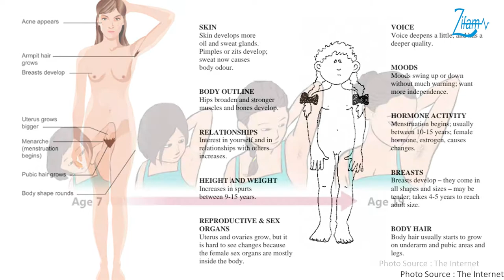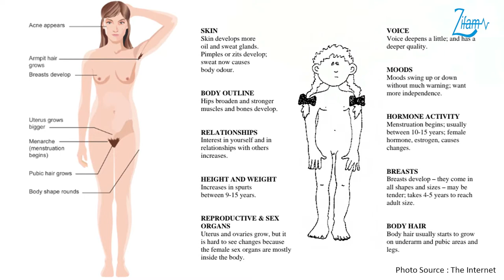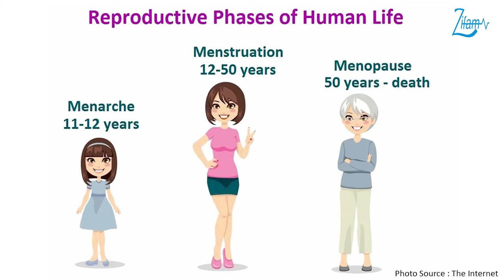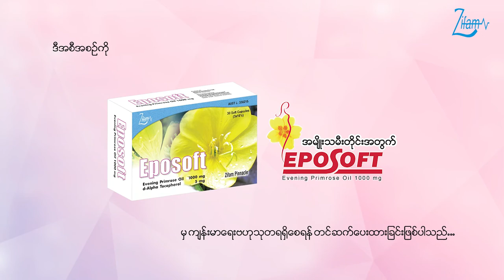အမျိုးသမီးဘဝရဲ့ ပထမဆုံးရာသီလာခြင်း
🥰သားဖွားမီးယပ်အထူးကုဆရာဝန်ကြီး ဒေါက်တာအေးသီတာအုန်းမှ ပထမဆုံးရာသီလာတဲ့အချိန်မှာ ဘယ်လိုမျိုးတွေတွေ့ကြုံခံစားရလဲ၊ ဘယ်လိုမျိုးတွေ ဖြစ်ပေါ်တတ်သလဲ ဆိုတာတွေနှင့်ပတ်သက်ပြီး အသေးစိတ်ပြောကြားပေးထားတဲ့ ဗီဒီယိုကို တင်ဆက်ပေးလိုက်ပါတယ်...

📌ယခုအစီအစဉ်ကို သင့်တစ်လတာကိုလန်းဆန်းစွာဖြတ်ကျော်နိုင်ရန် Evening Primrose Oil 1000mg ပါဝင်တဲ့ အမျိုးသမီးတိုင်းအတွက် Eposoft မှကျန်းမာရေးဗဟုသုတများရရှိစေရန် ရည်ရွယ်၍တင်ဆက်ပေးရခြင်းဖြစ်ပါတယ်...